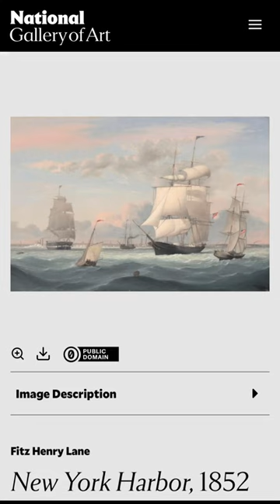Create your own jigsaw puzzles at VivoPrint!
We have a range of customizable jigsaw puzzles from 30 to 1000 pieces! Create your own today using our customization tool at Vivoprint.com